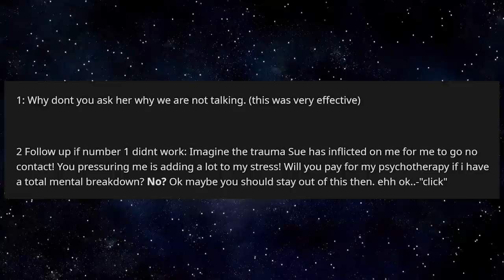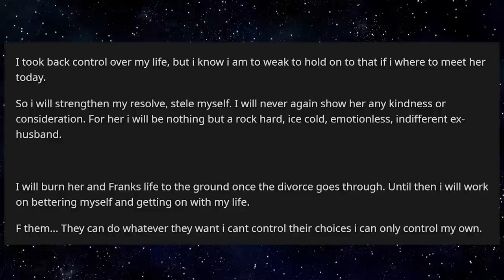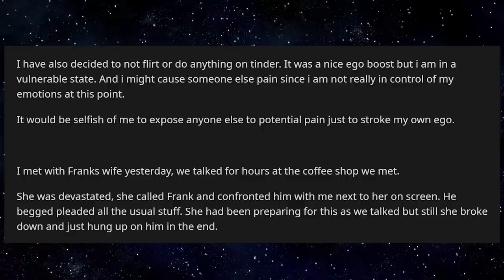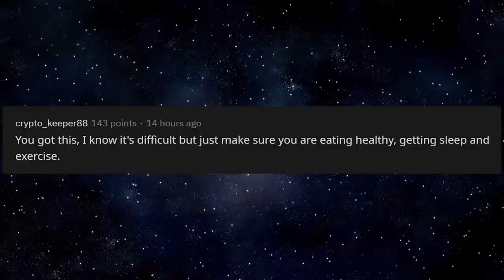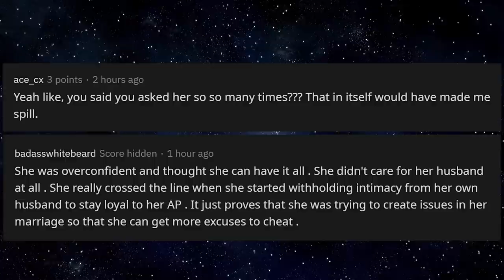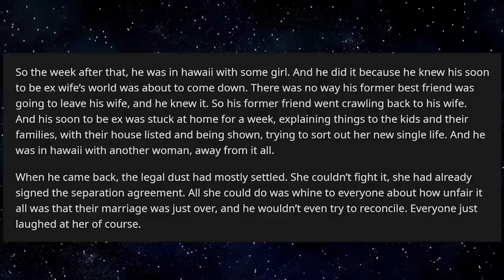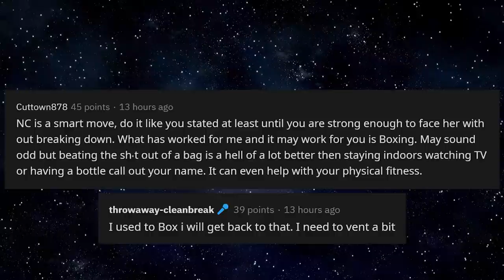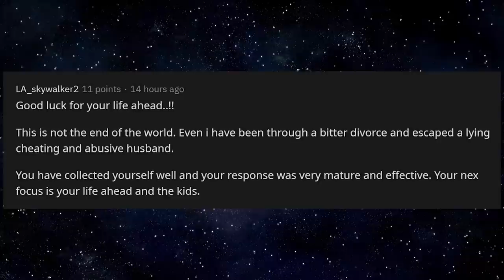[UPDATE] I Installed A Monitoring Software On My Wife's Mobile Phone. Now, On To My Next Move.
Reddit Affairs: [UPDATE] I Installed A Monitoring Software On My Wife's Mobile Phone. Now, On To My Next Move.